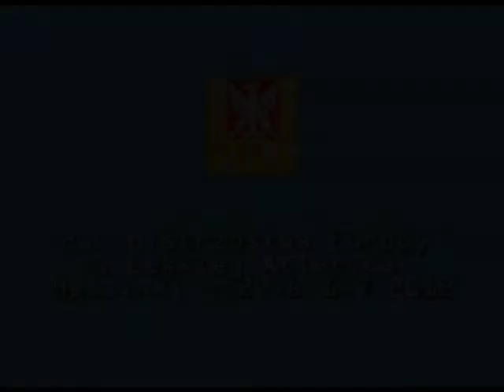Szymon Kiecana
Szósty skoczek wzwyż mistrzostw Europy w Helsinkach (2.24)